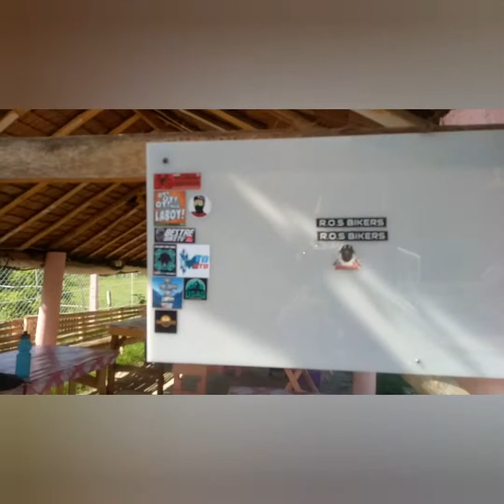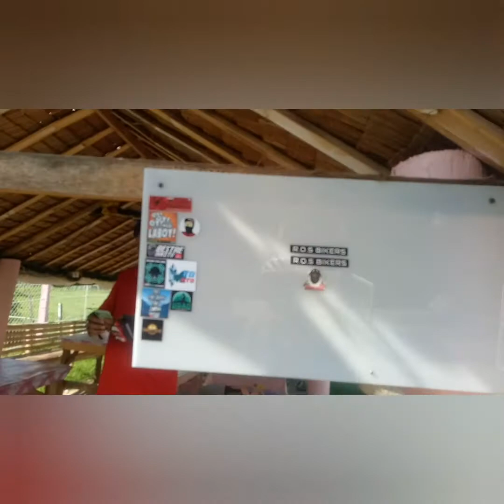Teaser of Ithan ride + New Titanium Rb bike check. Lynskey + J Guillem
Ithan is a Barangay in the Municipality of Binangonan, in the Province of Rizal. Its population as determined by the 2015 Census was 3090.